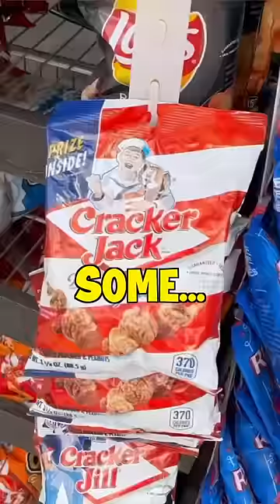⚾️ Opening Day 🏟️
Presley goes to Dodger Stadium to watch Shohei Ohtani and the Dodgers take on her beloved St. Louis Cardinals for Opening Day!

While enjoying the day at the ballpark, she eats peanuts, crackerjacks, nachos, a Dodger Dog, cotton candy & an ice cream sundae helmet!  Plus she plays on the playground, looks at bobbleheads and runs the bases at the end of the game!